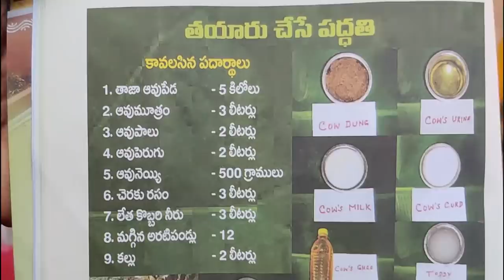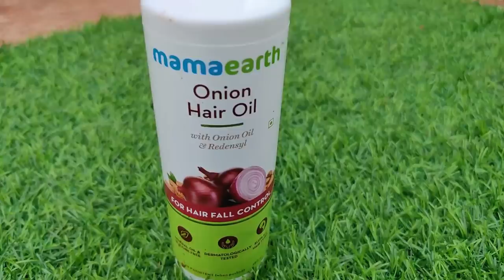మిద్దెతోటలో పంచగవ్య చేసుకొని కొత్త కూరగాయాలు కోసుకుందాం Panchagavya Tayaari🏺 New Vegetable Harvest 🍒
Pink Mushroom Grow Kit

White Mushroom Grow Kit

Pink Mushroom Spawn/Seeds

White Mushroom spawn

Butcher Block / Natural Wood Cutting Board

Kitchen Digital Weighing Scale

Bamboo Liquid Filter

Manual Weaver Tray / Jallada

Garden Support Clips

Ceramic Oil Dispenser Combo

Railing Planters

Ceramic Jars

Wooden Spice Box

Pheromone Fruit FlyTrap Basket

Neem Oil

Cocopeat Pellets 25

Cocopeat Pellets 20

Bird Nest

Sticky Traps

Garden Signboard Wall Hanging

Watering Can

Handheld Garden Spray Bottle

Ikea Watering Can

Drip Irrigation Garden 50 Plants Drip Kit

Garden and Soil Work Gloves

Neem Cake

Waste decomposer

Watering Can

Gardening Tools

Cow dung manure

Cocopeat block

Good Quality Pruner

Easy to grow money plant

snake plant

Bottle gourd seeds

Ridge gourd seeds

Watch this space for more lifestyle videos,terrace garden etc